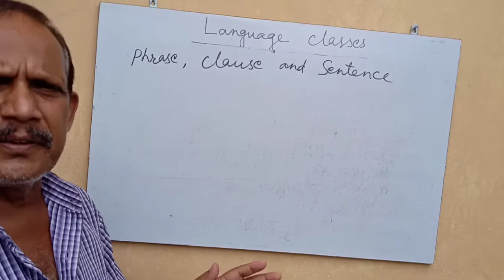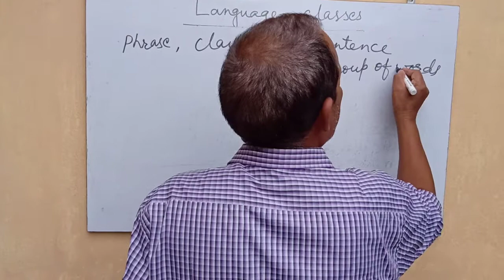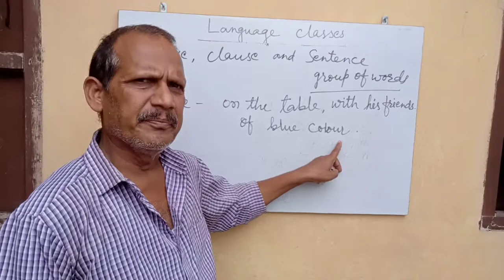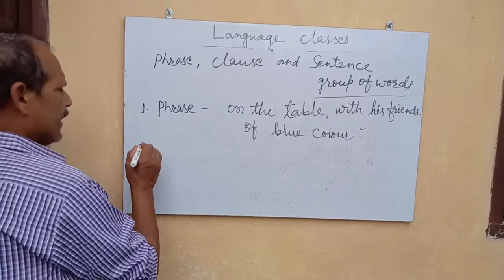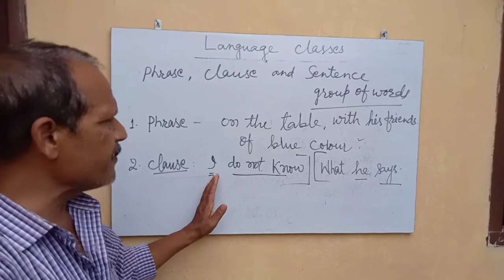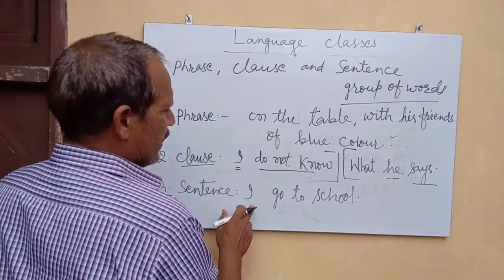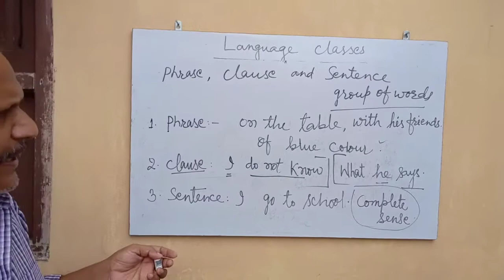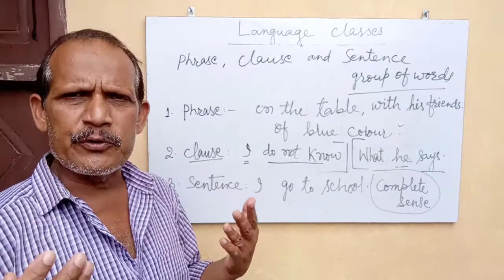Difference between Phrases, Clauses & Sentences | for CBSE/ICSE By A.N Jha